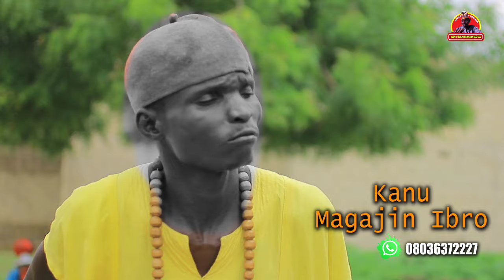RAAHIN SANA,A SABON SHIRIN COMEDY KALLI YANDA SUKE RASHIN MTINCI ACIKIN GARI